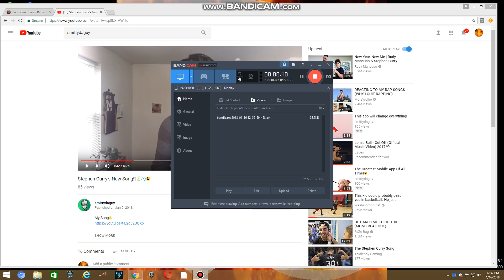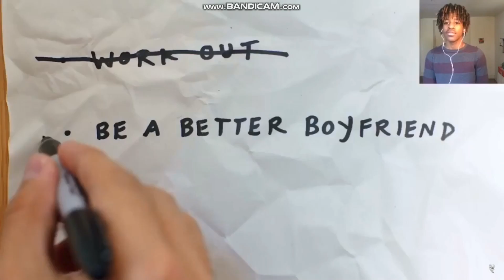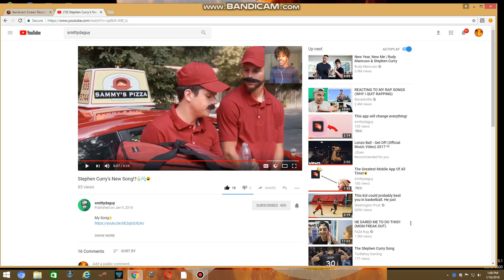Stephen Curry’s New Song!?🏀🎶😱 sub to smittydaguy